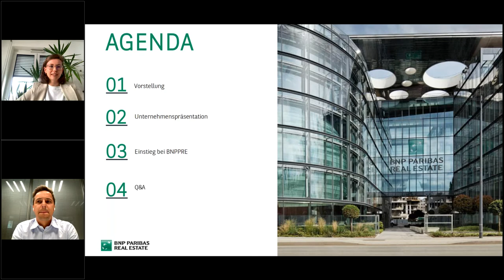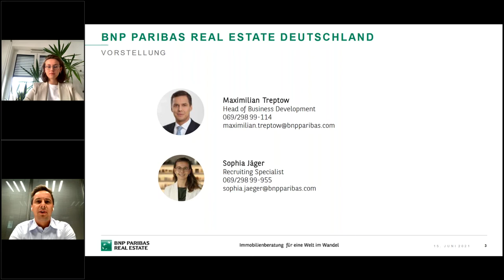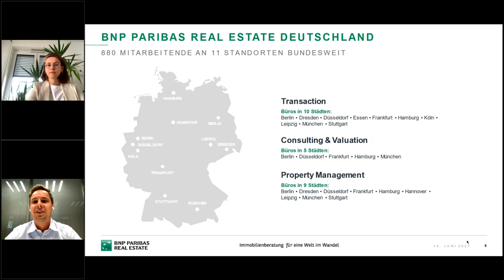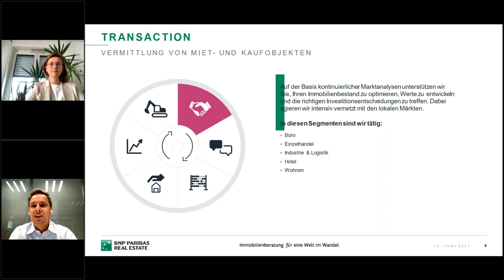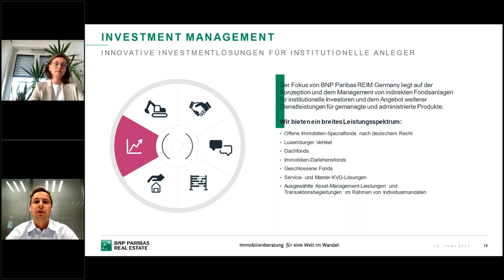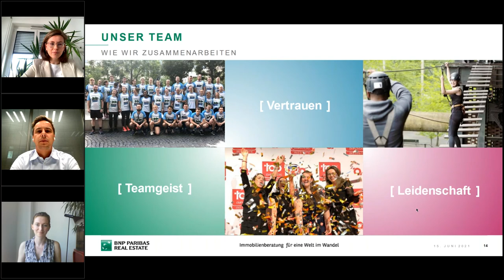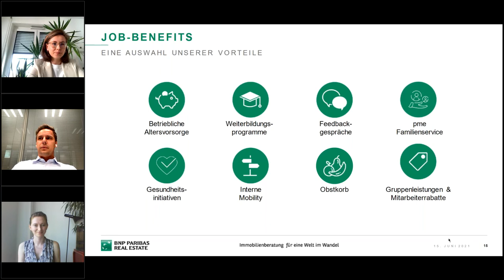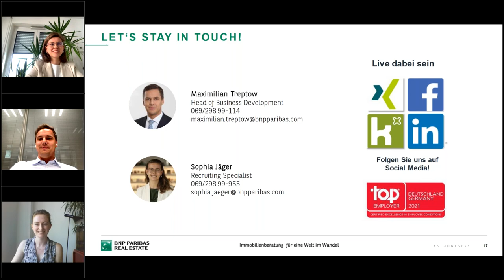Unternehmenspräsentation BNP Paribas Real Estate Holding GmbH - IZ Karrierewoche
Was? Wo? Wie? Und die wichtigste Frage warum? Im Rahmen des Tagungsprogramms während der IZ-Karrierewoche stellt sich BNP als Ihr Arbeitgeber von Morgen vor. Ihre Ziele und Visionen fehlen dabei ebenso wenig wie die Zahlen, Daten und Fakten rund um Standorte, Geschäftsfelder und Karriere. Und natürlich wird die wichtigste Frage beantwortet, WARUM Sie künftig für das Unternehmen arbeiten sollten.

Aufzeichnung vom:  15. Juni 2021 | 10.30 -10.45 Uhr
Sprecher: Sophia Jäger, Recruiting Specialist, BNP Paribas Real Estate Holding GmbH und Maximilian Treptow, Head of Business Development | Immobilienökonom (IRE|BS), BNP Paribas Real Estate Holding GmbH